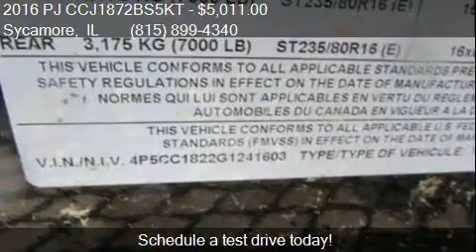2016 PJ CCJ1872BS5KT for sale in Sycamore, IL 60178 at Rond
This 2016 PJ CCJ1872BS5KT  is for sale in Sycamore, IL 60178 at Rondo Truck and Trailer.

Engine:
Transmission:
Color: Black
Mileage: 0
Contact Rondo Truck and Trailer 1115 E State St Sycamore, IL 60178 to test drive this 2016 PJ CCJ1872BS5KT  today.